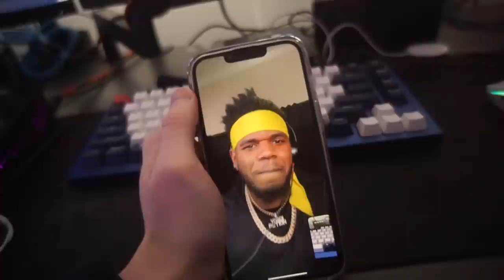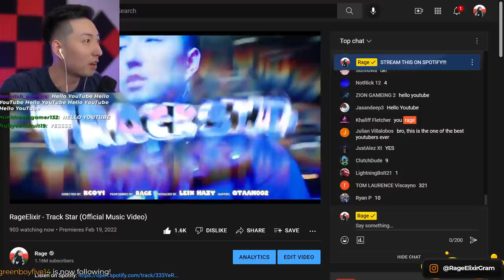REACTING TO MY FIRST MUSIC VIDEO! (RageElixir - Track Star)